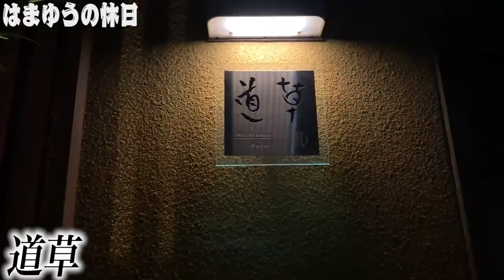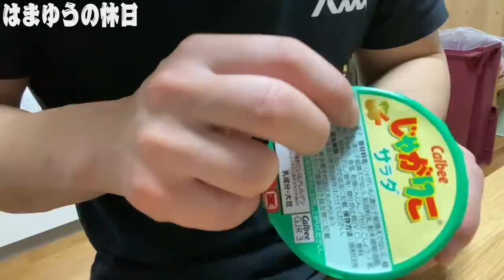漁師の休日。にんにく強めのアヒージョで暴飲暴食‼︎ 解禁したボジョレーヌーボも共に。